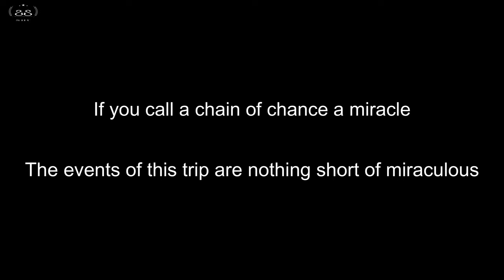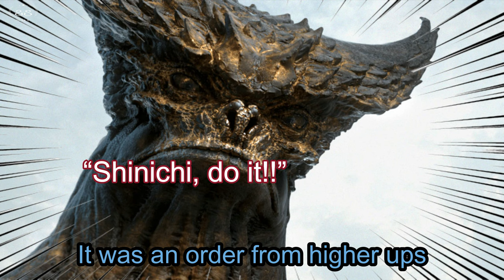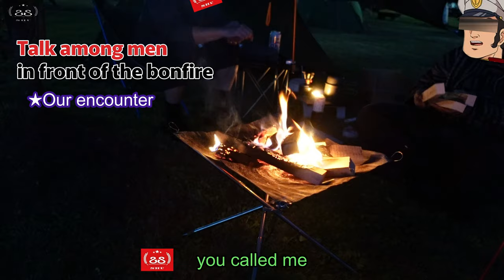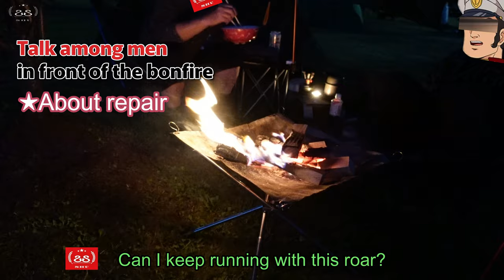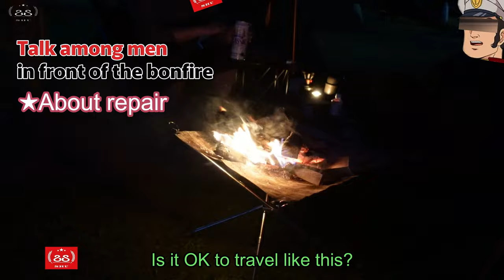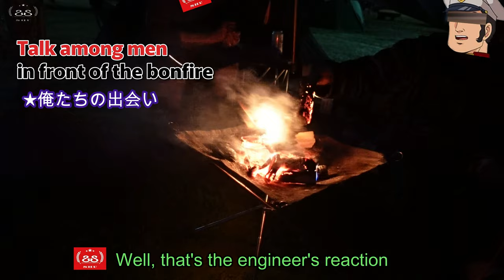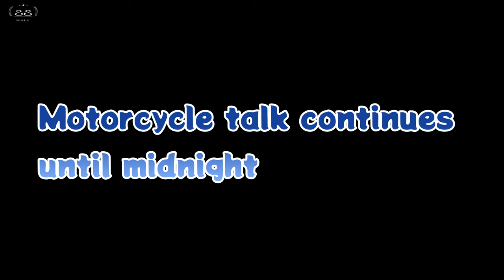2022 Hokkaido Adventure Touring #10 Roaring【Moto vlog】 with SEROW 250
What happened next after the fall was an accident where the exhaust pipe broke from the base. Continue running about 20km with a roar and meet Mr. Cannonball at Kutcharo lakeside campsite. From there, it will be a video of a motorcycle talk while enjoying a bonfire talk.

SHUモーターBLOG -
▼愛車
TRIUMPH DAYTONA 675
YAMAHA  YZF-R25
YAMAHA  SEROW250

▼装備品
カメラ
APEMAN A79
GoPro Hero2
GoPro Hero5 session
GoPro Hero8
SONY ZV-1

インカム
ミッドランドBTX2FM